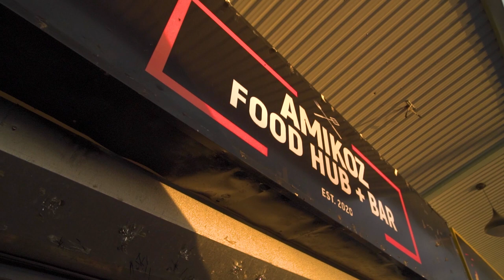GINATAANG PALAKA/BAKBAK in SALAY MISAMIS ORIENTAL | Filipino Exotic Food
Amikoz Food Hub brings us one of its specialty dishes known as Ginataang Bakbak/Palaka (Frog with Coconut Milk).

Location: Baywalk Salay, Misamis Oriental
61km from Cagayan de Oro City